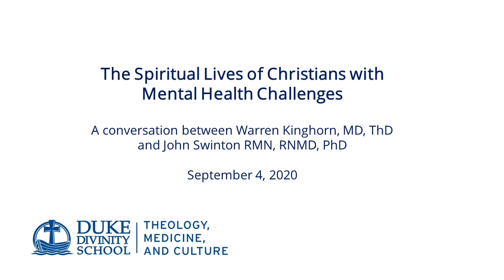Professor John Swinton, "The Spiritual Lives of Christians with Mental Health Challenges"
The Theology, Medicine, and Culture Initiative (TMC) at Duke Divinity School and the Trent Center for Bioethics, Humanities & History of Medicine at Duke held a seminar on September 4, 2020 with John Swinton, RMN, RN, PhD, professor in Practical Theology and Pastoral Care and Chair in Divinity and Religious Studies at the University of Aberdeen. He is interviewed by TMC Co-director Warren Kinghorn, MD, ThD.

TMC Seminars are a semi-monthly gathering of faculty, students, clinicians, and others interested in the intersections of theology, medicine, and culture.